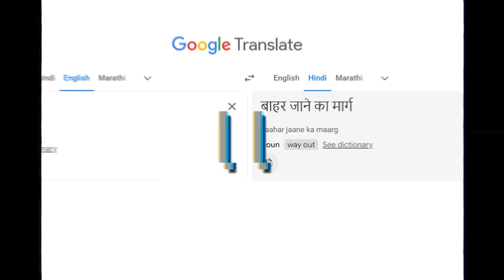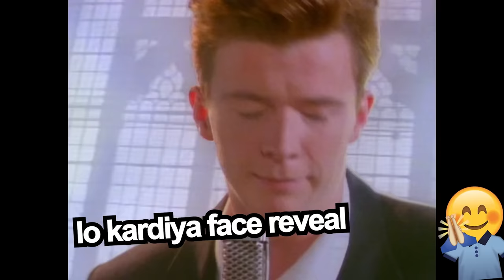WE RAN FROM HOSPITAL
Today we play A Way Out which is a prison escape game. This is a very fun story game and I play it with my wife Urmila . Can we run from the police? In this game Me and Urmila who are Youtubers get Arrested by Police in Jail and we have to find Our Way Out and escape high security jail and police. In this Episode we escape from Hospital. This is Part 4

This is a gaming channel of Mythpat